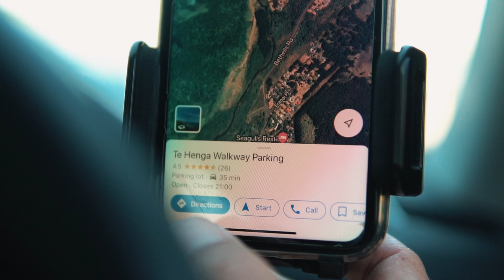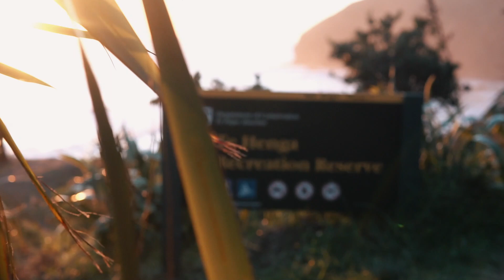Vlog 006 | Just Create 🎥 📸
Hey guys, todays vlog is about providing you some encouragement to grab your camera and go out and create.

To often we're caged in our own minds. Paralysed by fear, by judgement, by comparing  ourselves to the ones that inspire us.

We have the visions inside of us waiting to come out, but yet are trapped by no one else but ourselves.

We  have the power to inspire, to the live the life we want and the best way to do that is to just CREATE!

Cameras I used:
* Canon 70D

* Sony A6300 w/Sigma 30mm f/1.4 - videography camera

Music Used In This Video:

► Ariel - Ooyy

► Come 2gther - Ooyy

► Ganja - Ooyy

► Lagom - Ooyy

Stacy’s Twitter